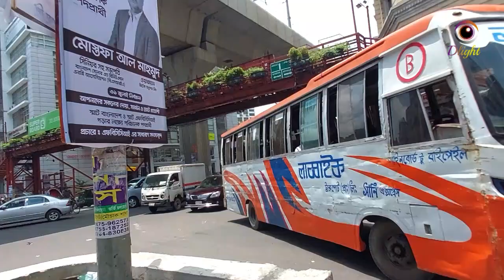Dhaka rajarbag police lines via Mogbazar flyover to Metro rail kawran bazar & metro rail farmgate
Dhaka rajarbag police lines via Mogbazar flyover to Metro rail kawran bazar & metro rail farmgate Dhaka is the capital city of Bangladesh, in southern Asia. Set beside the Buriganga River, it’s at the center of national government, trade and culture. The 17th-century old city was the Mughal capital of Bengal, and many palaces and mosques remain. American architect Louis Khan’s National Parliament House complex typifies the huge, fast-growing modern metropolis. rajarbag police lines Rajarbagh Police Line is the main barracks of the Dhaka Metropolitan Police (DMP). It is located in Rajarbagh area under Shahjahanpur police station of Dhaka. There is a small number of officers' quarters as well as barracks for constable level policemen. The parade ground of Dhaka Metropolitan Police is also located in Rajarbagh Police Lines. Police week is organized here every year. It also has a pond, horse farm, educational institute and museum. Mogbazar_flyover Prime Minister Sheikh Hasina has opened the Kakrail-Malibagh, Rajarbagh-Mouchak, Rampura-Mouchak and Mouchak-Eskaton portions of the much-awaited Moghbazar-Mouchak Flyover. The Dhaka Metro_Rail is a mass rapid transit system serving Dhaka, the capital city of Bangladesh. It is owned and operated by the Dhaka Mass Transit Company Limited. Together with a proposed subway system it is expected to reduce traffic congestion in the city. metro_rail_farmgate Farmgate Metro Station is a station of Dhaka Metrorail. This station is located in Farmgate area of Dhaka. The station belongs to MRT Line 6. In December 2022, the station is expected to be inaugurated for metro rail services by the end of 2024. dhaka metro rail Multiple-use MRT Pass contactless smart card of Dhaka Metro Rail which is also Rapid Pass compatible. The network is planned to contain six lines, with the first section of MRT Line 6 commencing commercial operations on 29 December 2022, and the other lines being either in planning or under construction. metro rail in Dhaka. The nine stations are Uttara North (Diyabari), Uttara Centre, Uttara South, Pallabi, Mirpur-11, Mirpur-10, Kazipara, Shewrapara and Agargaon. Prime Minister Sheikh Hasina inaugurated the Metro Rail Line-6 section from Uttara to Agargaon on Dec 28. dhaka metro rail station list Uttara North.
• Uttara Centre
• Uttara South
• Pallabi
• Mirpur 10
• Mirpur 11
• Pallabi
• Kazipara
• Shewrapara
• Farmgate
• Bijayshoroni
• Karwan Bazar
• Shahbag
• Dhaka University
• Motijhel
• Bangladesh Secretariat.
dhaka metro rail schedule The metro rail has started its new 12-hour schedule from 8 am to 8 pm, six days a week barring Friday. Service commenced from 8 am this Wednesday, as per the new schedule, said Nazmul Hossain, public relations officer of Dhaka Mass Transit Company Limited. dhaka_flyover Being the sixth most populous city in the world, traffic congestion is a common scene in Dhaka. To mitigate this nagging issue, the government has built eight flyovers in the capital over the last 20 years. Prime Minister Sheikh Hasina on Sunday opened the 2.34km Kalshi flyover to the traffic in the capital's Mirpur. Dlight is a populer YouTube channel.
your question:
dhaka metro rail
metro rail in dhaka
metro rail
dhaka metro